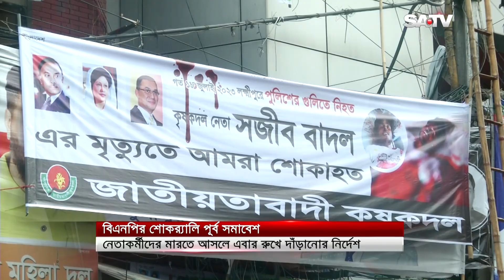নেতাকর্মীদের মা'রতে আসলে রু'খে দাঁড়ানোর নির্দেশ বিএনপির সিনিয়র নেতাদের | SATV NEWS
নেতাকর্মীদের মা'রতে আসলে রু'খে দাঁড়ানোর নির্দেশ বিএনপির সিনিয়র নেতাদের

SATV Location:
Bangladesh